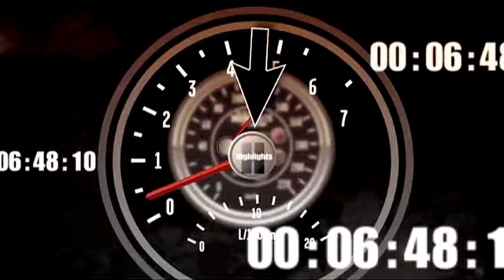2010 Mountain Dew 250 - Awesome Finish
Kyle Busch edges Aric Almirola by 0.002 seconds to win at Talladega.